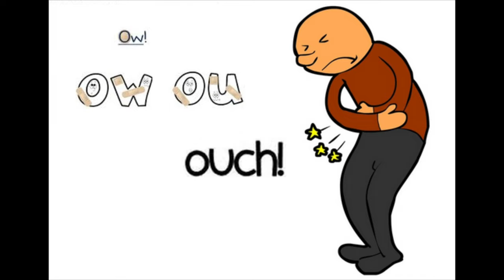Will Smith’s Best Shape of My Life Episode 3 Response/Therapist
Will has created some premium content to help us learn about vulnerability, trauma, protectors, and boundaries.

Will Smith journeys through his weight loss journey and writing his book. He has some challenges allow the way with allowing himself to be vulnerable and show himself to the world.

Will Smith shares his relationship with her parents, disclosing the abuse of his father and how he has processed his missteps with becoming a father and sharing that with his children.

We also get a glimpse of how Will Smith protects himself from pain and remains safe and how that prevents him from being his authentic self and giving himself the grace that he needs.

In this review, I use Internal Family Systems (IFS therapy) to provide insight regarding Will Smith's process and healing.